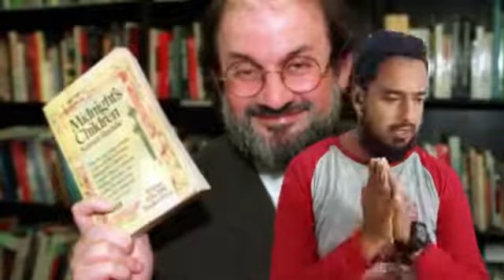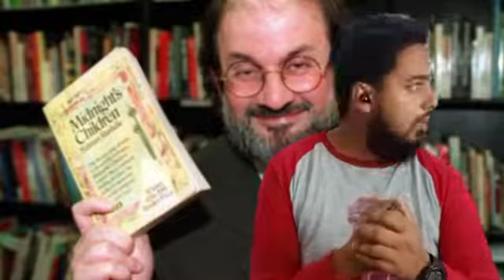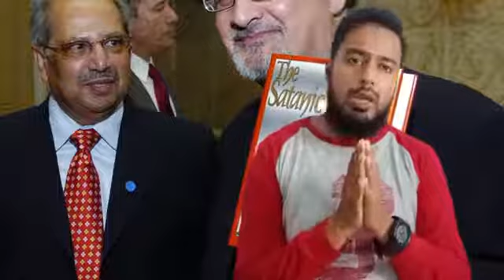Salman Rushdie kon tha?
Salman Rushdie kon he?

Aaj ke Video me aap logon ko Maloon Salman Rushdie ke bare me Bataya gaya hai kal se Is Mardood ki Charcha har Taraf ho Rahi hae poori tafseel video me hae to Video dekhen aor apne doston Tak Share karna Na Bhulen shukriya